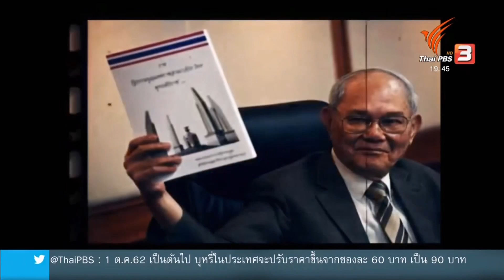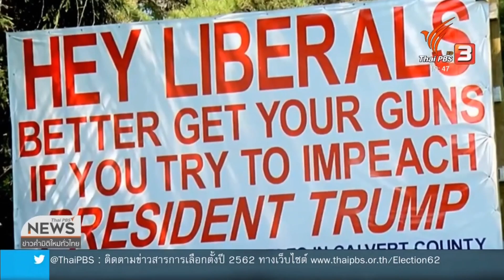"หนังในความลับ" ของคอมเมทีฟ อาจจะไม่ได้ถูกฉายไปตลอดกาล - ภาพยนตร์ไทยกับความอ่อนไหวการเมือง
หลายคนอาจจะยังไม่ทราบว่า ผู้กำกับอาม อนุสรณ์ มีหนังเรื่องนึงที่เคยสร้างเมื่อปี 2017 แต่ปัจจุบันนี้ยังไม่ได้ถูกฉายสืบเนื่องมาจากประเด็นความอ่อนไหวทางการเมือง รอวันที่ประเทศชาติมีประชาธิปไตยเต็มใบ วันนั้นเราจะได้ดูหนังที่มีชื่อเรื่อง The Presentation โปรเจกต์ร้ายกับชายคนนั้น

📣 สมัครสมาชิกช่อง คอมเมทีฟ ทางยูทูป คุณจะได้รับชมภาพยนตร์และซีรีส์ของเราแบบพิเศษ เวอร์ชั่นที่ไม่เคยเปิดเผยที่ไหนมาก่อน พร้อมไลฟ์สดกับนักแสดงและสมาชิกเท่านั้น รูปภาพแบบไม่เคยเปิดเผยที่ไหน ภาพเบื้องหลัง ข้อความน่ารักๆจากเหล่านักแสดงเพื่อคุณเท่านั้น สมัครได้เลยวันนี้ที่

👏 You will get to see our movie and series with a very exclusive version that we haven’t published anywhere before, Join our live chat-only membership with all the actors and directors. Exclusive photos, Behind the scenes, Special messages from our actors to you only, and many special things that you will get for becoming our membership.